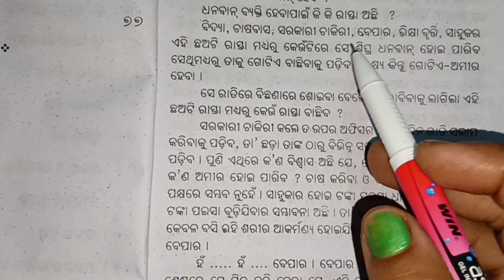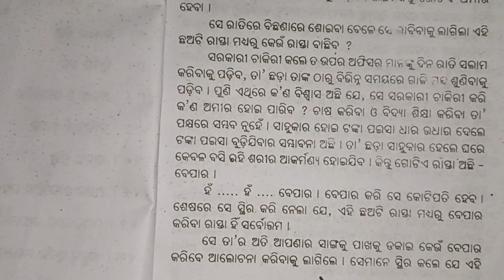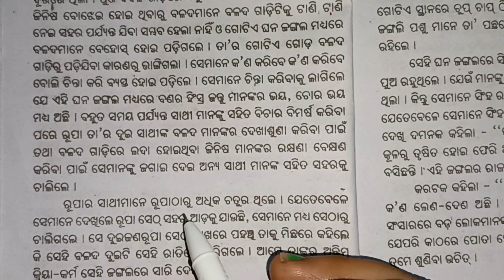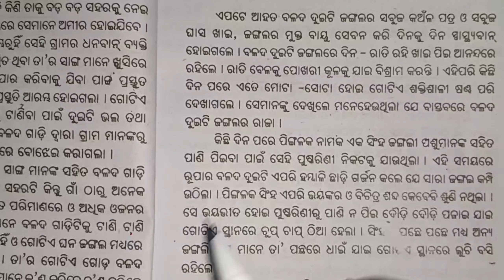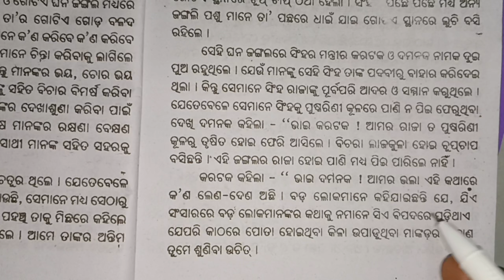Short Story (ଛୋଟ ଗଳ୍ପ) କପଟୀ ମିତ୍ର